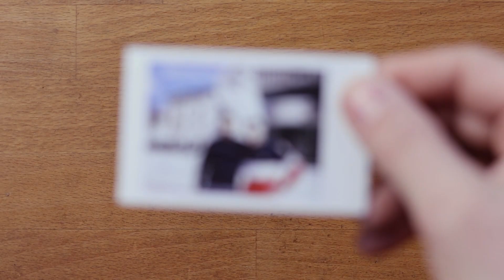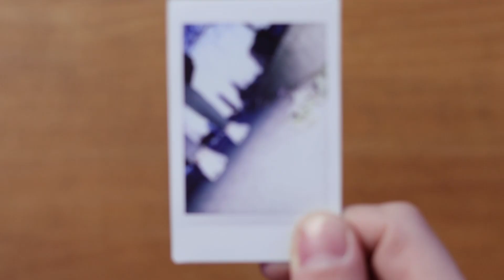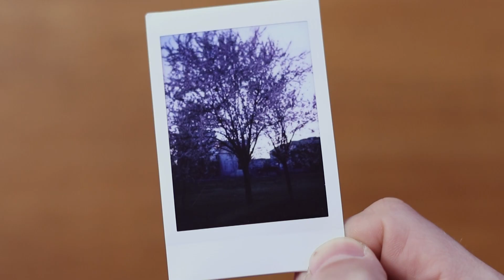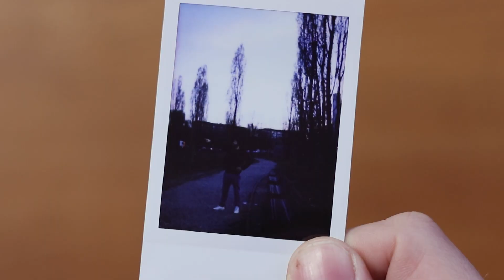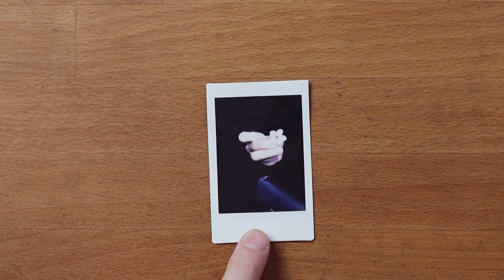Instax Mini 12 Funziona?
Ciao a tutti cari amici miei e benvenuti in questo nuovo video! Oggi vi parlo della Instax MINI 12!
La nuova macchina fotografica Istantanea di Fujifilm! Che cosa sarà cambiato rispetto al suo predecessore? Scopriamo insieme come funziona questa nuova Instax

LINK PER COMPRARE LA MINI 12
LIK PER le pellicole

🤙​🤙​🤙​🤙​🤙​🤙​🤙  Mini link 2 🤙​🤙​🤙​🤙​🤙​​🤙​​🤙​
🖨️ Bianco Clay White
🖨️ Rosa Soft Pink
🖨️ Blu Space Blu
🤙​🤙​🤙​🤙​🤙​🤙​🤙​ Link per acquisti🤙​🤙​🤙​🤙​🤙​​🤙​​🤙​
📸 INSTAX MINI 90
🖨️ Stampante Instax Mini Link + 20 pellicole
📸 Instax Mini 11 Blue
🎞️ Pellicole Instax Mini

📸 Instax Mini Evo
📸 Custodia Rigida Mini Evo
⌚ Mi band 6 NFC
🖨️ Stampante Gatto
🖨️ Stampante Poooli

Fujifilm:
🎞️ Pellicole Instax Mini
🎞️ Pellicole Wide 300 20 Foto
🎞️ Pellicole Wide 300 100 Foto
🎞️ Pellicole Instax Square
🖨️ Instax Link Wide
📸 Instax Sq1

👋 Io sono Ilprovacose appassionato di video da molti anni, ho deciso di provare oggetti ed esperienze diverse per aiutarti, magari a scegliere un articolo o un evento piuttosto che un altro. Tutti i consigli sono sempre graditi, spero di riuscire a crescere e a creare una community unita che mi possa accompagnare in questo nuovo viaggio.
✋Leggi qui✋
Se non hai mai prodotto un contenuto video probabilmente non pensi al fatto che per creare un episodio come questo  ci vogliono molte ore di impegno tra posizionamento luci, scrittura del testo, montaggio, creazione copertina e ottimizzazione SEO. Un iscrizione al canale o un semplice commento possono dare la spinta giusta per creare nuovi contenuti con il sorriso e con la speranza  di creare  una community attiva di appassionati.
Se sei arrivato fino qui. Grazie!!! Un canale lo fanno le persone che lo guardano!